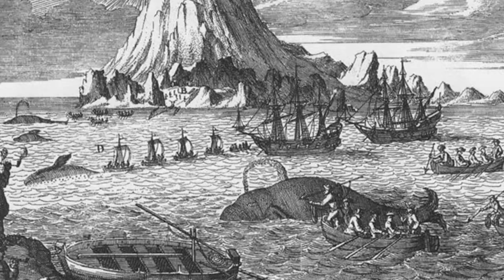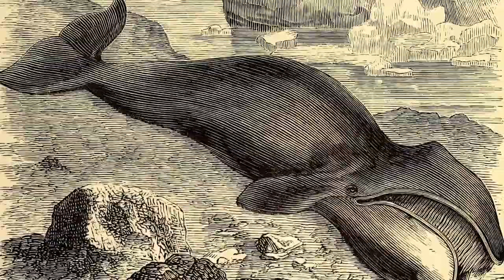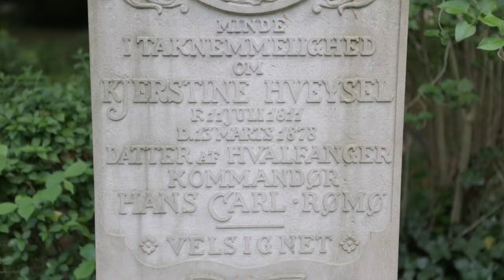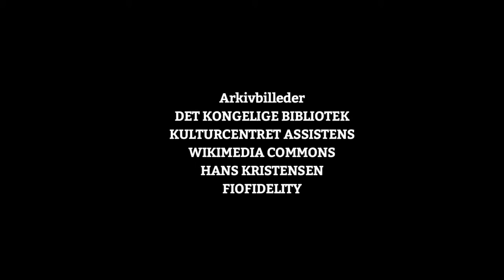Kjerstine Hveysel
I en tid uden elektricitet benyttede man i gamle dage andre lyskilder. Tællelys, stearin og tranfra hvaler var den tids kilde til lys. Uden dem var der mørke. Mørke gader, mørke stuer. De stakkels hvaler måtte lade livet men gav os Kierkegaards skrifter og Andersens eventyr - og korsetter! Kjerstine Hveysel var hvalfangerdatter fra Rømø.